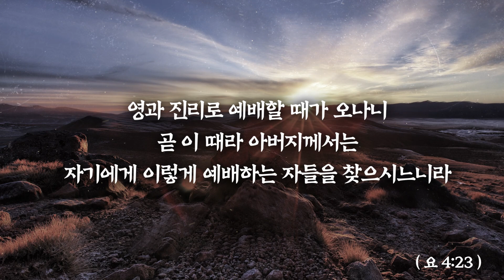[꿈의교회] 우리를 다시 일어서게 하는 힘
영과 진리로 예배할 때가 오나니
곧 이 때라 아버지께서는
자기에게 이렇게 예배하는 자들을 찾으시느니라
(요 4:23)